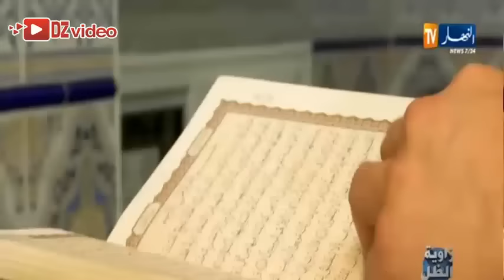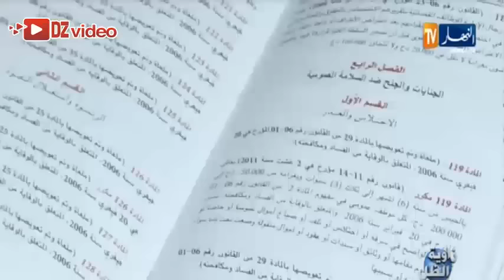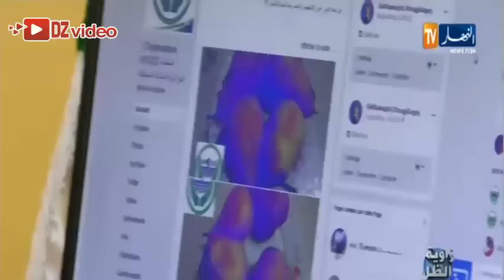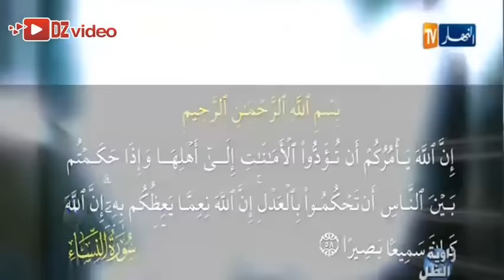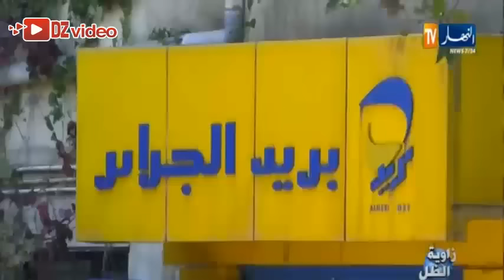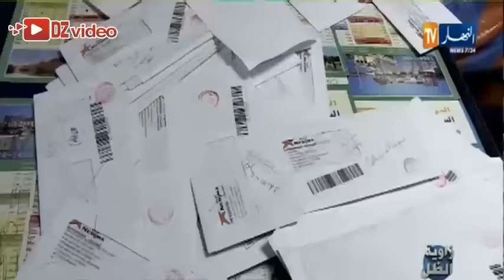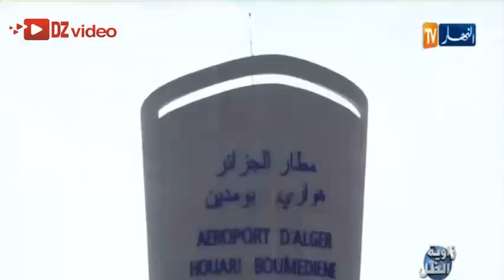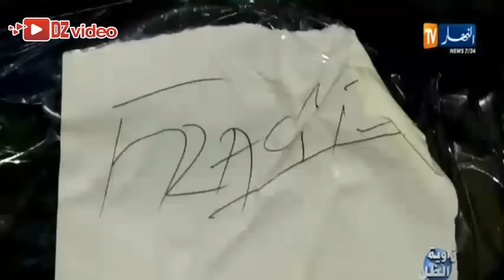زاوية الظل بحث في فائدة الطرود البريدية .. بريد الجزائر وسرقة الطرود - كاملة